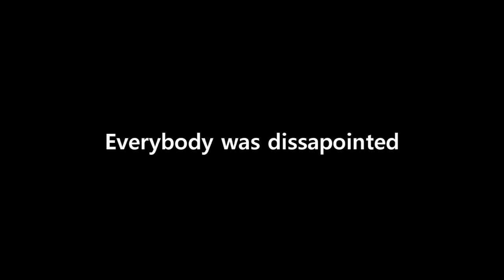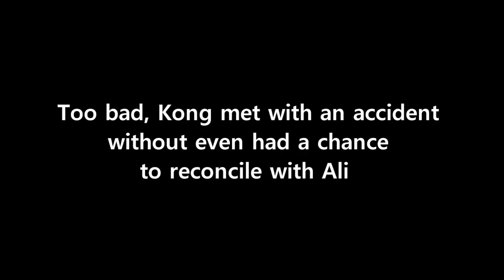THE BEAST (SMK King George V 2016)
short film by georgians 💕